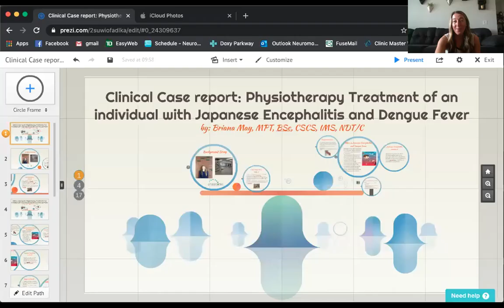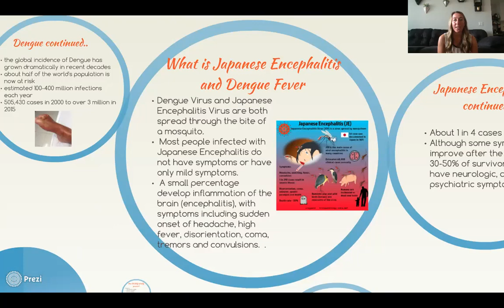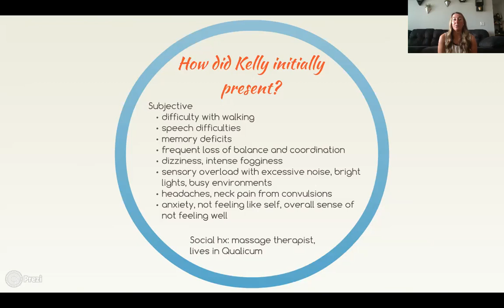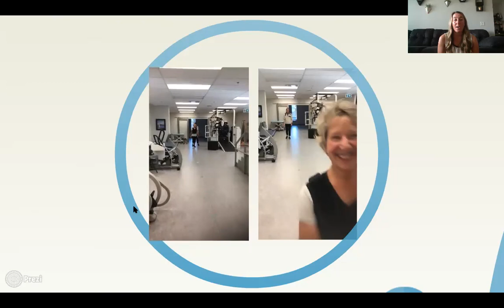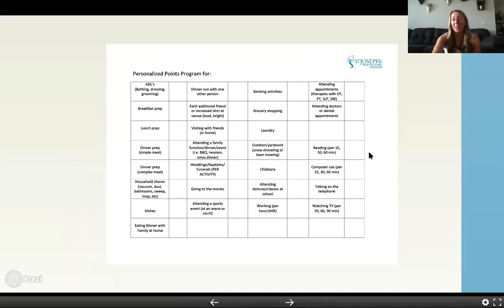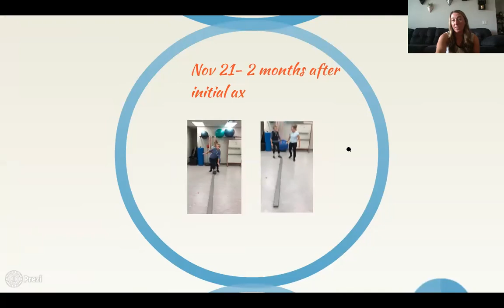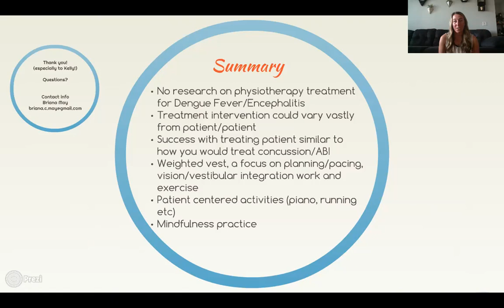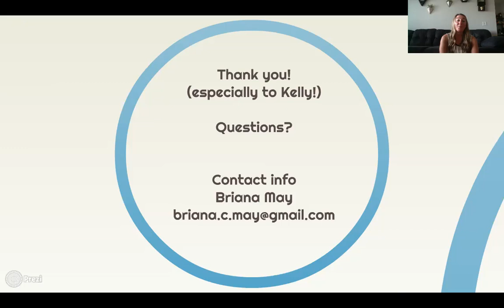B. May PABC presentation: Dengue Virus/Japanese Encaphalitis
B.May discusses her work with a client who suffered from Dengue virus and Japanese encaphalitis